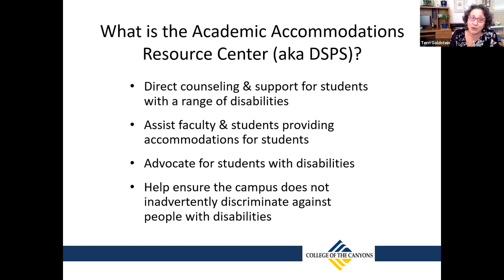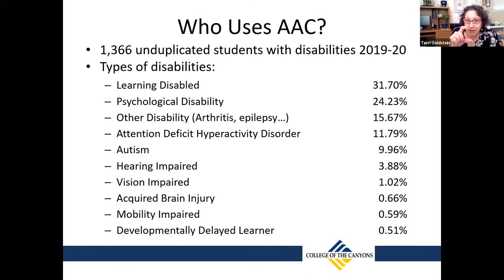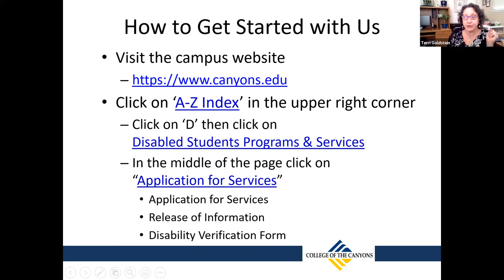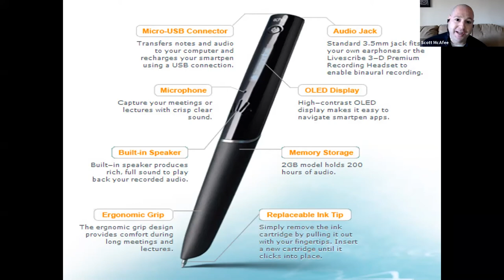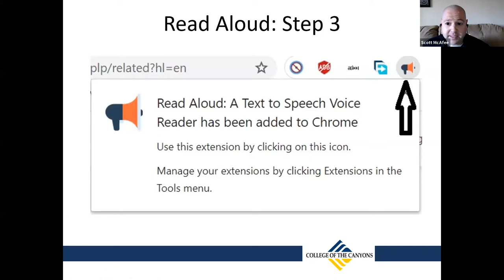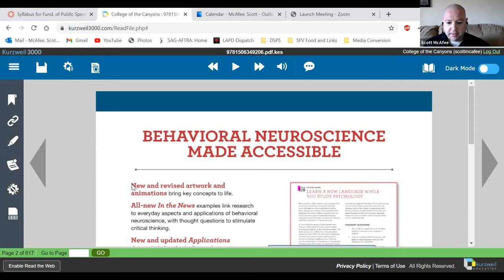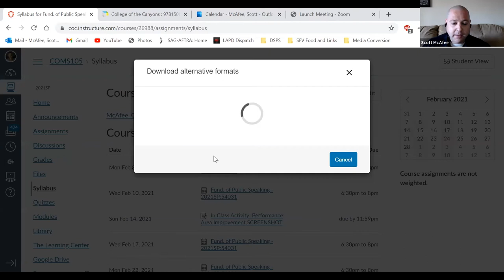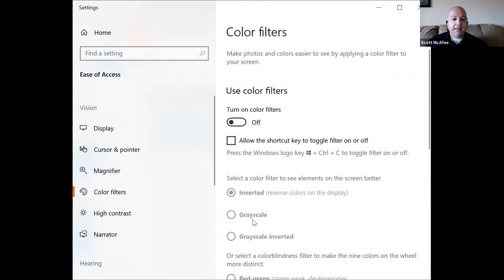Academic Accommodations for College Success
Have you ever talked in your phone & it typed what you said? What about when you're texting and suggested words pop-up? We have similar tools, and more to support your classroom learning. The Academic Accommodation Center (formerly Disabled Students Programs & Services) provides services and supports for students with any physical, learning, or mental health issue that is a barrier to their academic success. Attendees will learn: 1) What types of accommodations, tools & services are available through the AAC, 2) How to sign up for AAC program participation, and 3) How to access our department in this virtual environment. This is a "must-see" presentation for anyone who struggles in their classes!